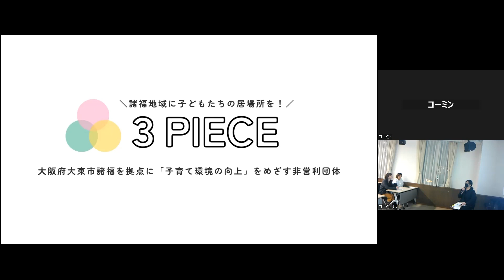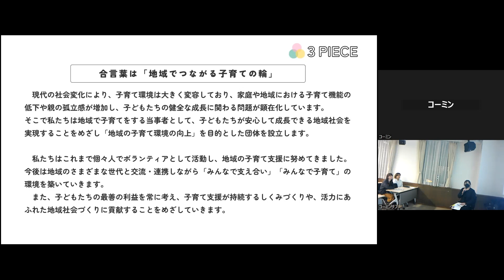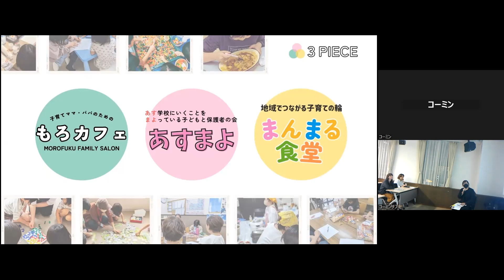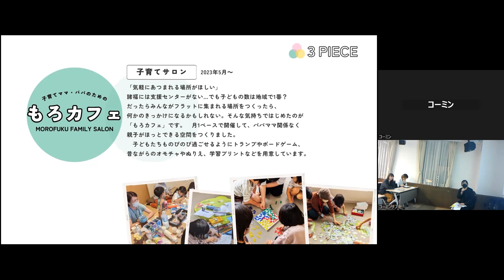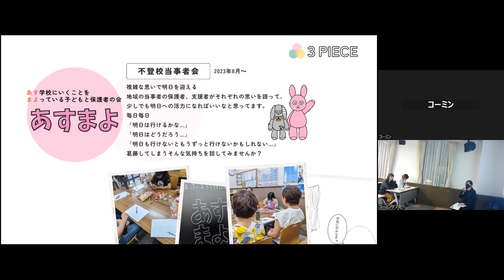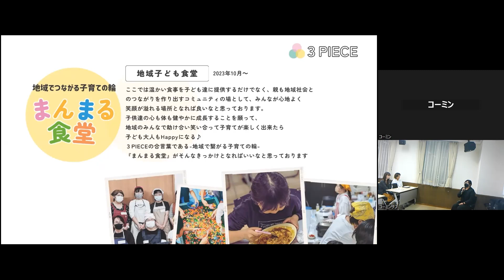⑤「まちの保護者会」報告会～3PIECE～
大東市内で子どもや保護者の居場所づくりに取り組まれている団体より、活動内容についてお話いただきました。